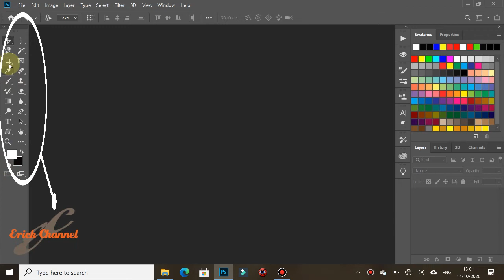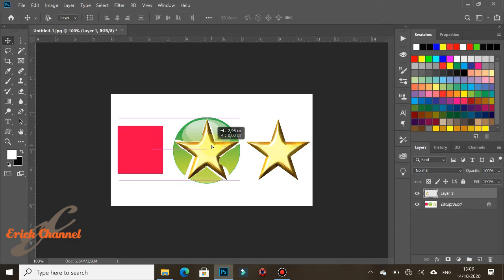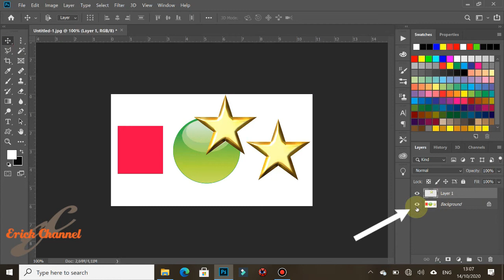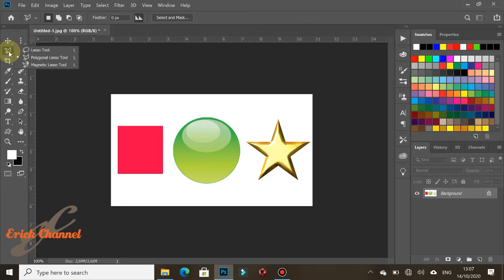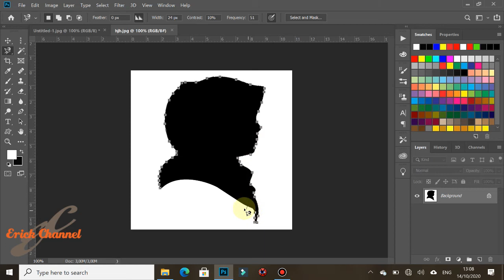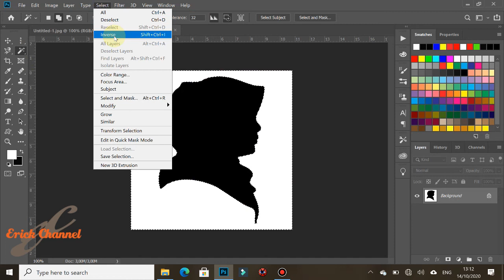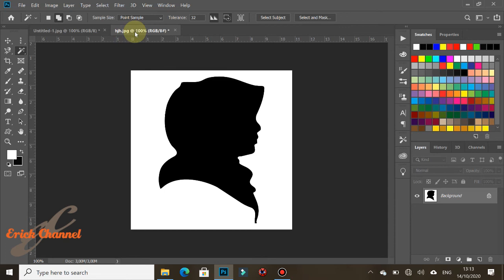TEKNIK TEKNIK DASAR POTOSHOP Part. 1 | BASIC TECHNIQUES ON POTOSHOP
Hallo semuanya. senang bisa hadir kembali di tengah tengah kalian!!
Banyak nya masukkan-masukkan  yang meminta saya untuk mengulas dasar  - dasar potoshop, karena pembahasan saya selama ini dinilai terlalu advance buat teman teman yang baru memulai untuk belajar Potoshop. Maka saya suguhkan kepada teman-teman Video Teknik-Teknik Dasar Potoshop.
Pada Video teknik - teknik dasar ini saya akan bagi beberapa Part...untuk mempermudah teman teman mengikutinya. Untuk Part pertama ini saya akan mengulas tentang Tools yang sering kita pakai dalam menyeleksi sebuah object di gambar. Disni saya sudah sertakan link download untuk file nya,

Yuk!! teman teman simak saja langsung videonya.

TERIMAKSIH!!!